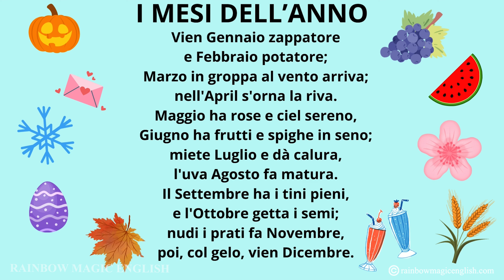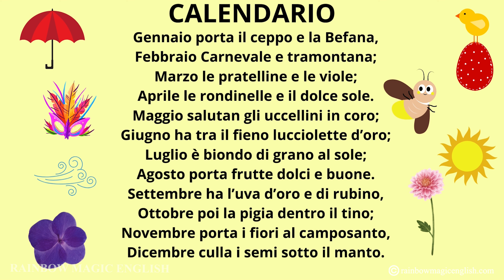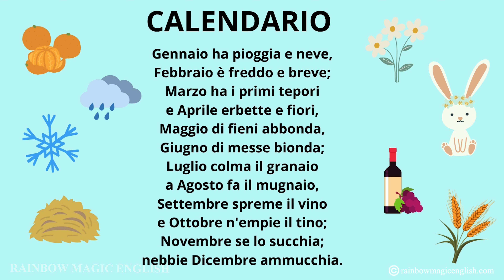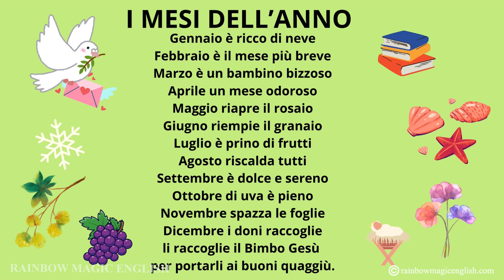I mesi dell'anno Poesie e Filastrocche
Impariamo i mesi dell'anno attraverso le rime di poesie e filastrocche.